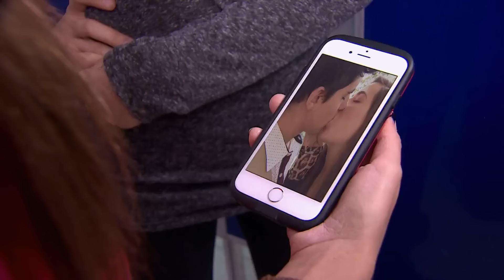Paulina permite que su novio se de besitos con otras chavas | La rosa de Guadalupe 1/4 | El Reto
Esteban no quiere ser tan liberal y le cuesta aceptar que ella se pueda besar con otros chicos de la escuela.